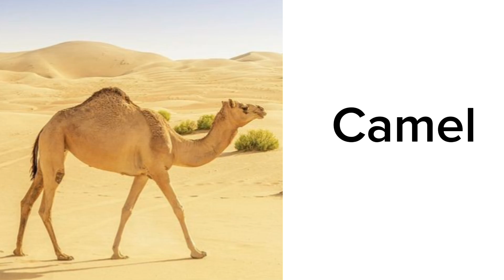Phones sounds for Toddlers {Tager Cat fox Sheep Gorilla} English with pictures and vice l#animal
simple sentences
I am sentences
English grammer
english vocabulary
100 Action Verbs
daily life vocabulary with examples
English Vocabulary
action verbs
action words
learning verbs
english language learning
learn english
learning english
English grammer
english vocabulary
100 Action Verbs
English Vocabulary
english class
engibaccho ke sath English Kaise bole
english class
english class